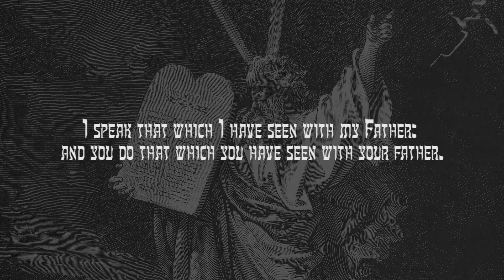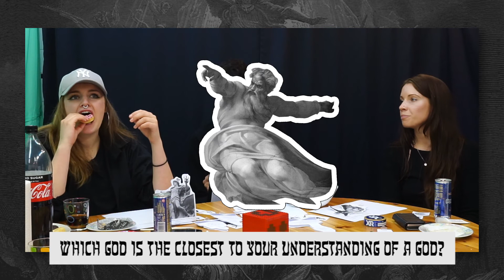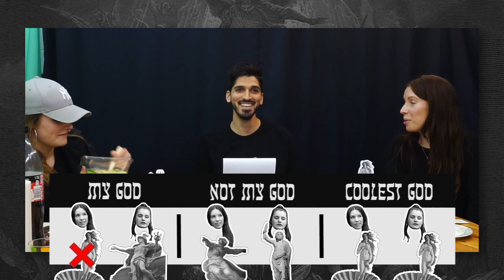Which Religion Suits Us The Best? *Secret Method*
In this video we find out which religion suits us best, according to our values and understanding of the world. W learn who our ideal God is through a secret ancient method.

Which God is your ideal God after hearing the description of each one?

About Mindgame:
On Mindgame, we Play To Learn. Our mission is to merge game creation with content creation, and gaming with learning, all to provide enlightened recreative experiences.